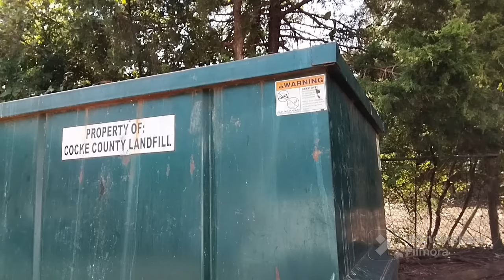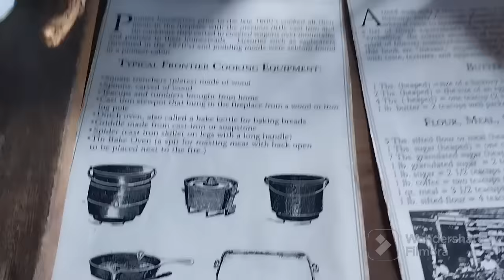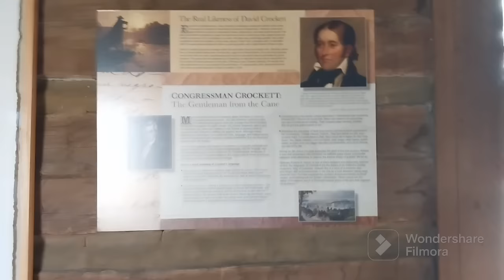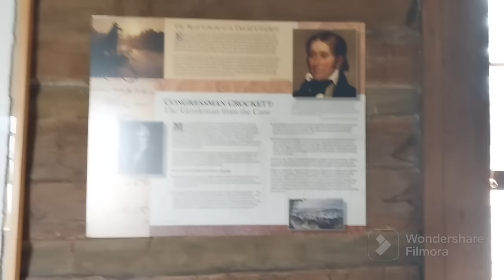different stuff and Davy Crockett